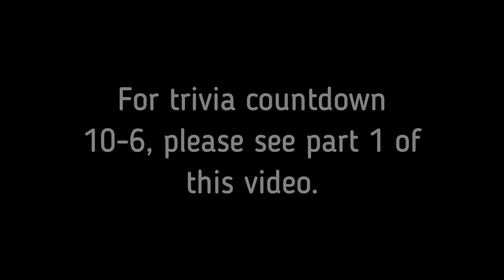10 Things You Didn't Know About Terminator 2 T2 [Part 2] | REACTION | Cyn's Corner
Part 2 of my reaction/commentary about the Terminator 2 trivia video made by@MintyComedicArts

𝐂𝐇𝐀𝐏𝐓𝐄𝐑𝐒: (video includes pauses throughout)
00:15 - #05
02:41 - #04
04:14 - #03
06:12 - #02
13:22 - #01
15:36 - Final thoughts

Mailing address:
Cyn's Corner
101 S. Main Street

Artwork:
David (The Lost Boys) and Michael Meyers (Halloween)

10 Things You Didn't Know About Terminator 2 T2 Part 2 REACTION Cyn's Corner